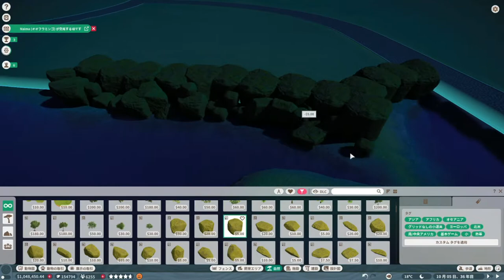プラネットズー#34 バビルサについて調べていく！（飼育エリア作成）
今回は、バビルサ（東南アジアDLC）の飼育エリアを作ってみました！
バビルサの事を詳しく説明をしています›‹
またいつも通り、コメント返しのコーナーもあります！
良かったら観て下さい！